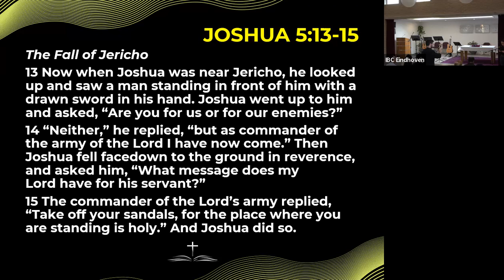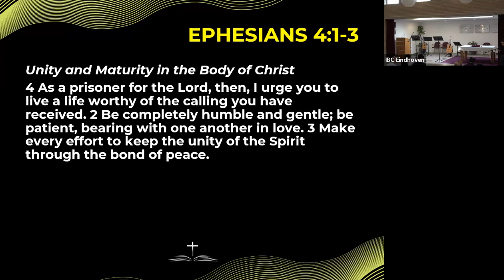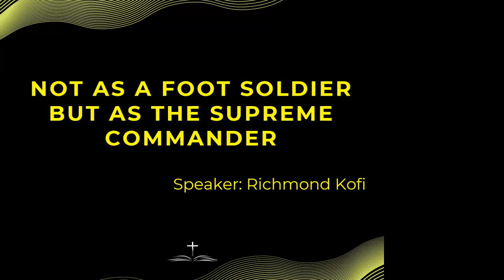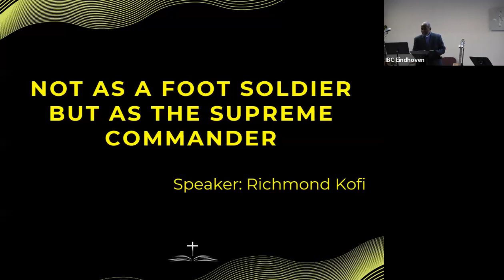Joshua 5:13-15 & Ephesians 4:1-3 - Sermon, October 22, 2023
Bible reading:
Not as a Foot Soldier but as the Supreme Commander:
Joshua 5:13-15 & Ephesians 4:1-3